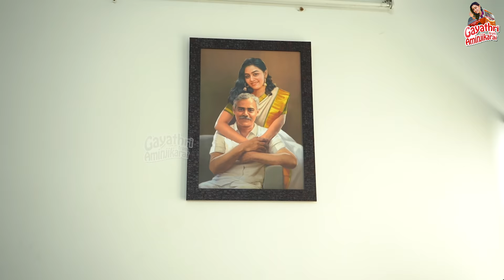My AM Routine | பாத்து Shock ஆகாதீங்க😝 | Gayathri From Aminjikarai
Hey guys! We all have a checklist for the morning to kick start the day right.

Gayathri From Aminjikarai brings you my perfect AM routine that ensures my day goes productively.

Watch my morning's best practices, workout, breakfast, healthy habits, and everything else from the moment I wake up.